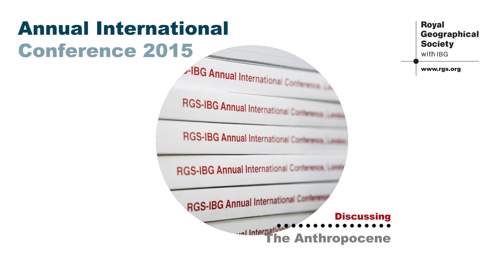Annual Conference 2015 theme: Geographies of the Anthropocene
Sarah Whatmore, Professor of Environment and Public Policy at the University of Oxford, chairs the Annual International Conference 2015. Here she discusses the theme of the conference, Geographies of the Anthropocene.

The Annual International Conference is the largest event in the Society’s calendar, and the largest annual European geography conference.